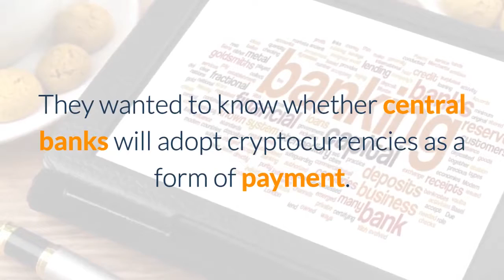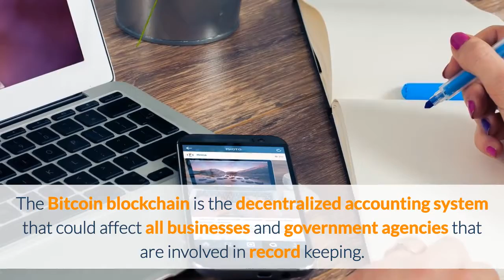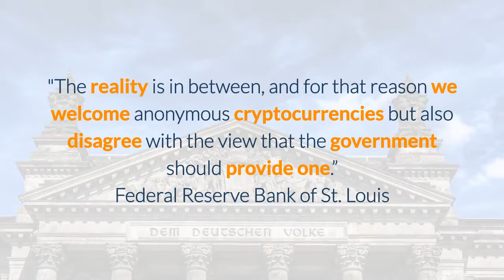Federal Reserve Bank of St. Louis Bitcoin Study Results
The Federal Reserve Bank of St. Louis has completed a study on the impact of cryptocurrencies into the economy.